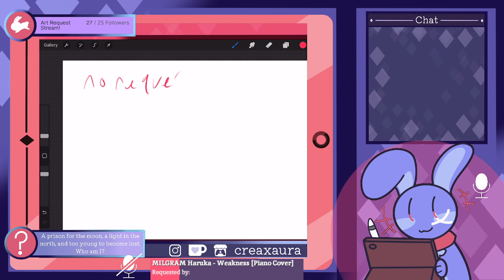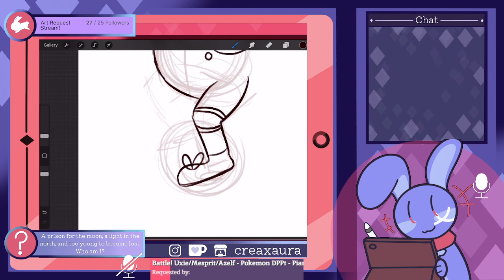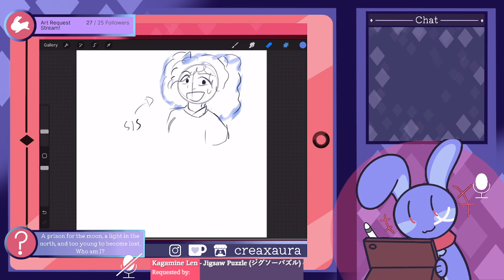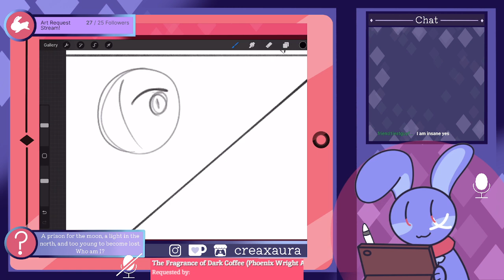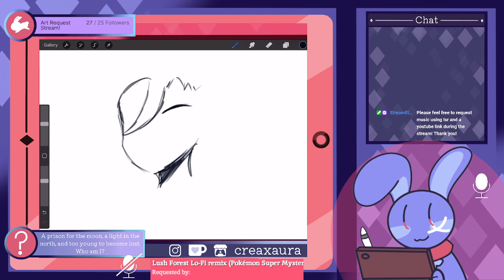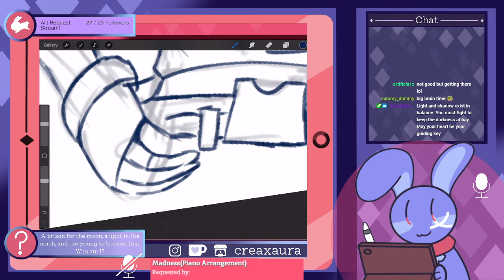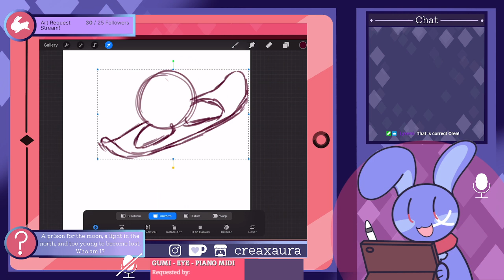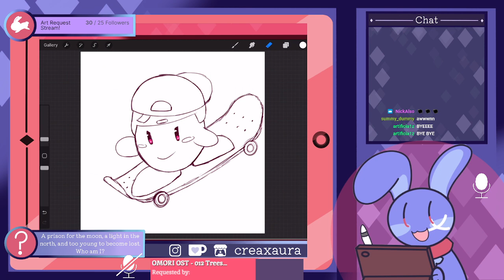25 Follower Stream!!!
This is the celebration of 25 followers to the Twitch Channel! It was just an art request stream. :)